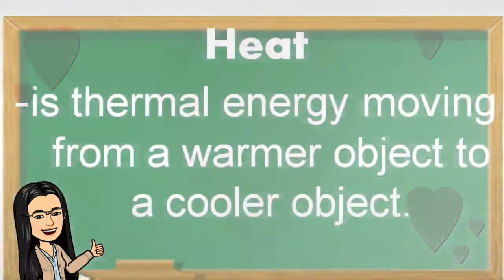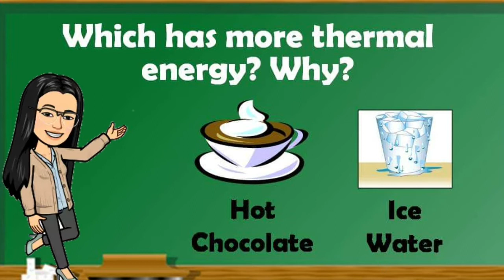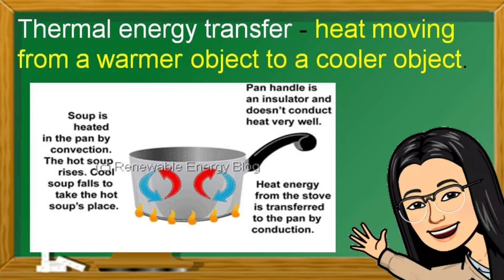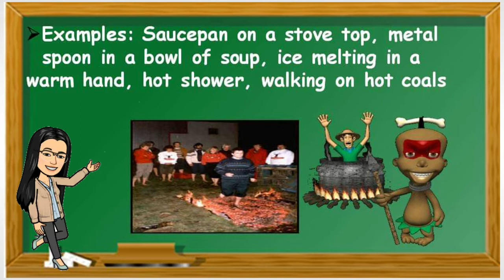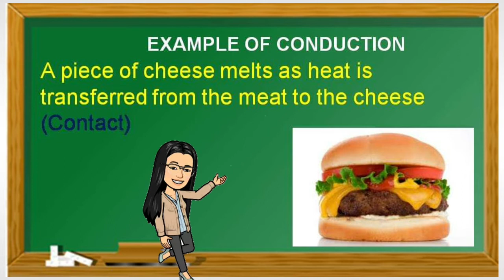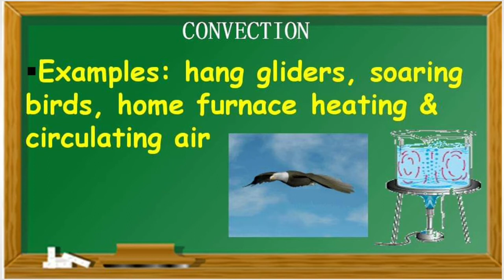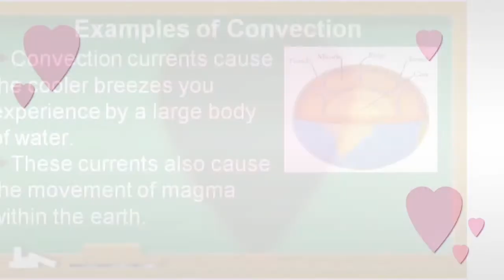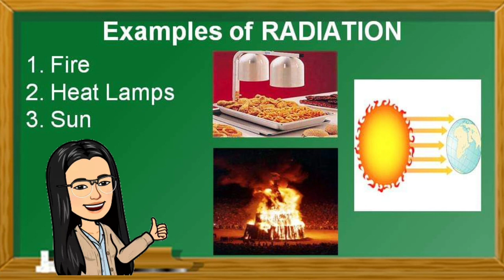Science: HEAT ENERGY/HOW IS HEAT TRANSFERRED/CONDUCTION/CONVECTION/RADIATION